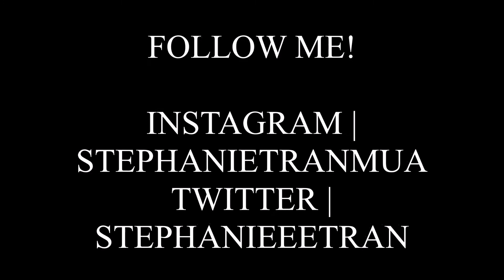GRWM: Sephoraween Wildlife | STEPHANIETRANMUA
We have a theme for every day leading up to Halloween at Sephora and this day was Wildlife! Watch me get ready for work and turn myself into a Leopard. :)

Unfortunately I don't have the time to do a full on Halloween tutorial so I will be trying to film a get ready with me video every day on the days that I work this upcoming week til Halloween!

Also I apologize, I completely forgot to film an outro to this video but I did include pictures of the finished product at the end!

PRODUCTS USED

Primer: TooFaced HangoveRX + Bare Minerals Blemish Ready Mattifying Primer
Foundation: TooFaced Born this way + Estee Lauder Doube Wear
Concealer: LA Girl Pro Conceal
Setting Powder: Laura Mercier Translucent Setting Powder
Bronzer: MAC Extra Dimension Skin Finish Bronzer "Delphic (LE)"
Contour: Anastasia Contour kit
Highlight: Laura Geller Baked Gelato Swirl "Gilded Honey"
Shadow Primer: MAC Paint Pot "Soft Ocre"
Eyeshadows: Anastasia Beverly Hills Artist Couture World Traveler Pallete + Morphe 35O
Liner: NYC Liquid Liner
Brows: Anastasia Dip Brow "Chocolate" + Anastasia Brow Powder Duo "Dark Brown"
Lips: Gerard Cosmetics "Kim Chi Doll"
Lashes: Ardell "Demi Wispies"

DETAILS
Spots: NYC Liquid Liner
Nose: Black Water Activated Face Paint from Michael's
Whisker Follicles: Lancome Sourcils Tint "Brun"

FACEBOOK.COM/STEPHANIETRANMUA